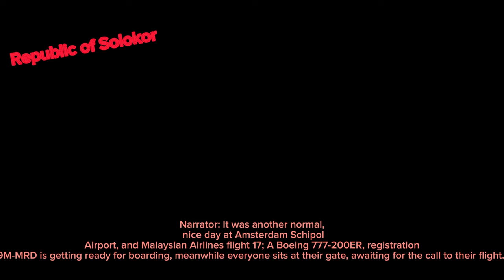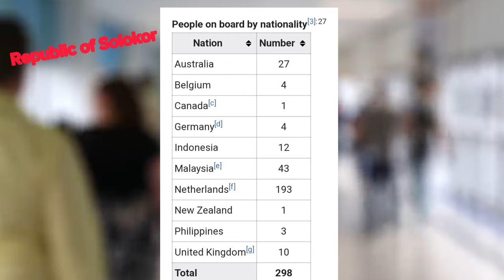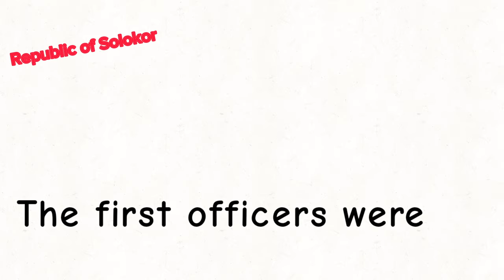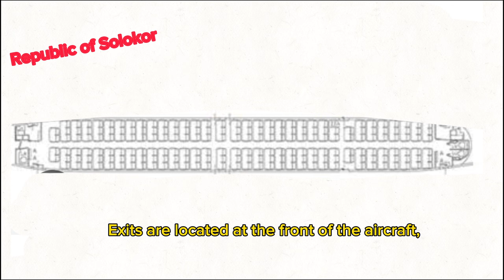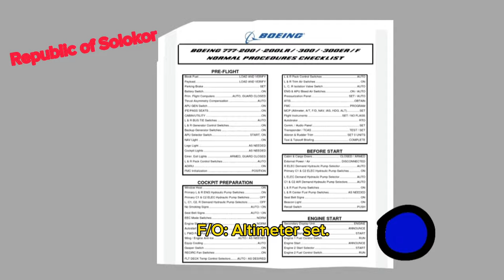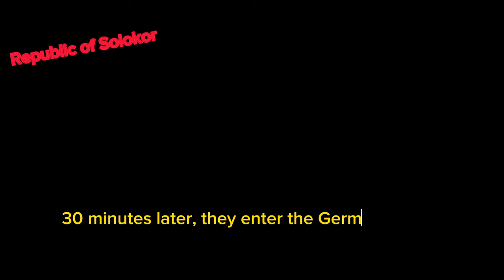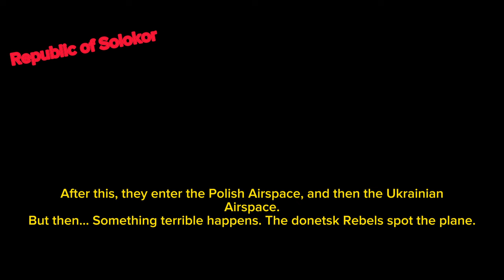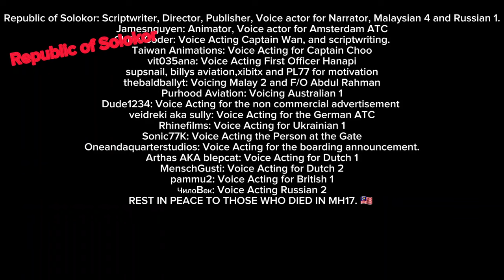Malaysian Airlines 17 in Countryballs| CBPC S2 E1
I had a lot of stress making this video, and my financial condition is not great at all, plus I am fasting and this video took me 1 month, or at the minimum to animate, 2 weeks.